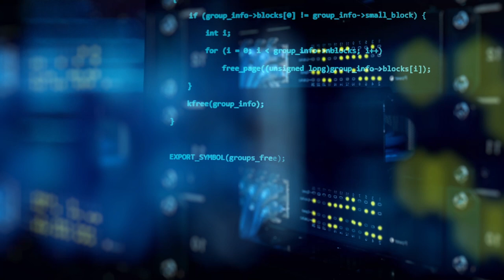Techno Background Music | At Full Speed | MDStockSound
👍 Please READ!
 1. If you DO NOT NEED to monetize your video with this music:

● Copy & Paste:

Music Info: .
Song: At Full Speed (Techno Background Music)

► Here you can find:
Background Music,
Instrumental Music,